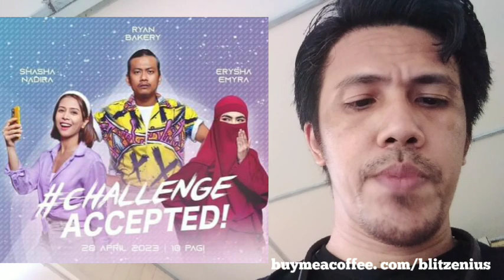Telefilem Challenge Accepted lakonan Ryan Bakery, Erysha Emyra, Shasha Nadira. Reaksi Telemovie Raya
Telefilem Challenge Accepted lakonan Ryan Bakery, Erysha Emyra dan Shasha Nadira jam 10 pagi di Astro Ria